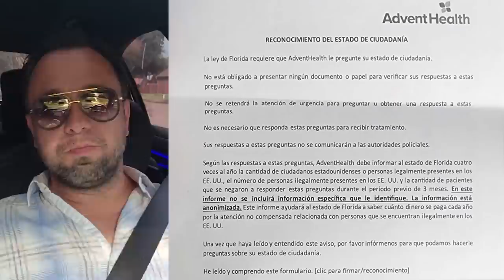Florida aperta Imigrantes Ilegais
Curso Pós Graduação Direito Internacional e Imigração dos Estados Unidos - Puc Minas
✅Link curso:  Direito Internacional das Imigrações

O governador da Flórida, Ron DeSantis, sancionou nesta quarta-feira (10/5/2023) uma lei de imigração (a SB-1718), que impõe sérias restrições e consequências criminais para imigrantes indocumentados que vivam no estado ou para indivíduos e empresas que de alguma maneira ajude estrangeiros em situação irregular.

Existem vários tipos de visto americanos:

⭐ VISTO EB-3: Visto para trabalhadores profissionais qualificados.
⭐ VISTO EB-5: Visto para investidores
⭐ VISTO L-1: Visto para empresários atuarem nos Estados Unidos
⭐ VISTO P: Vistos para atletas e vistos para artistas